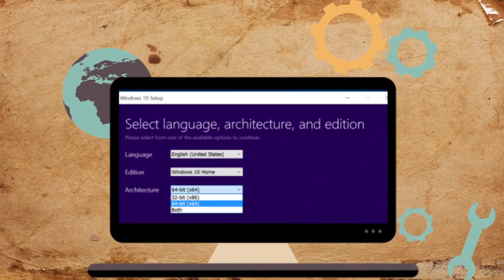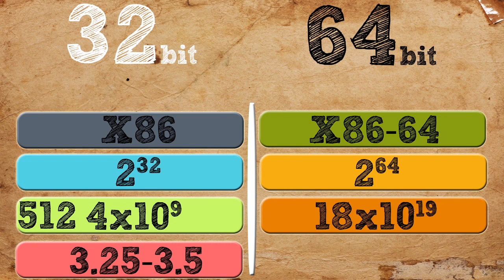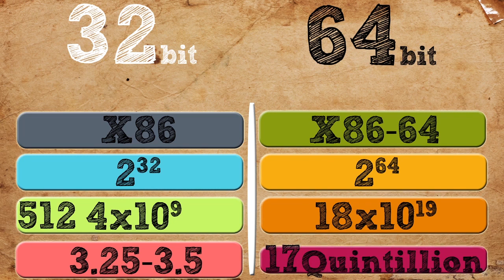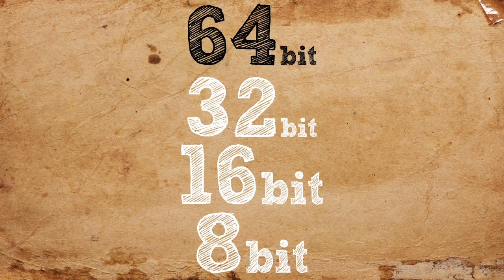افضل وابسط شرح للفرق بين نظام 32 بت و 64 بت على الاطلاق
الفرق بين نظام 32 بت ونظام 64 بت